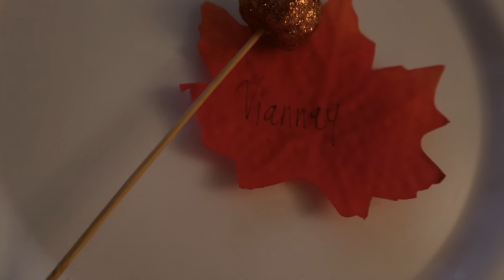THANKSGIVING DAY 2020